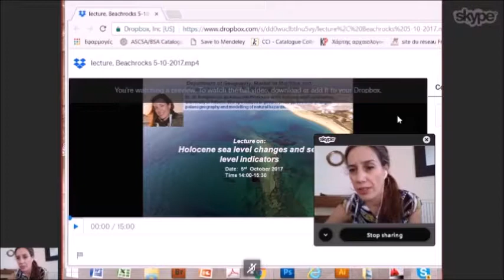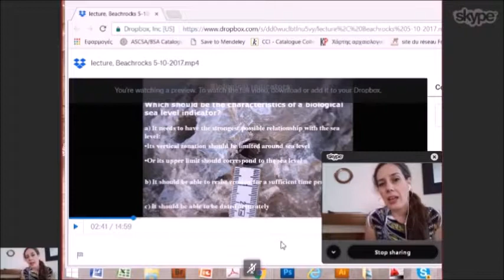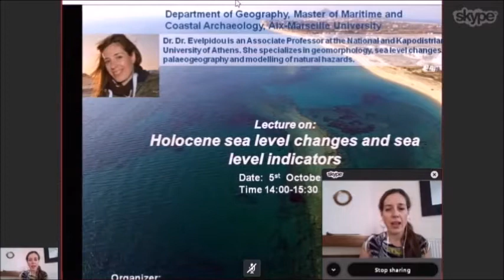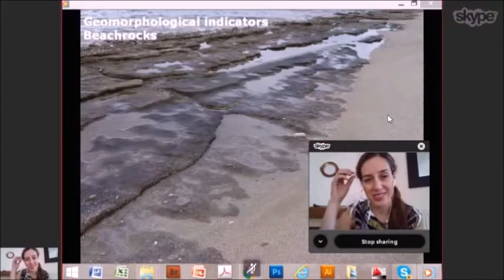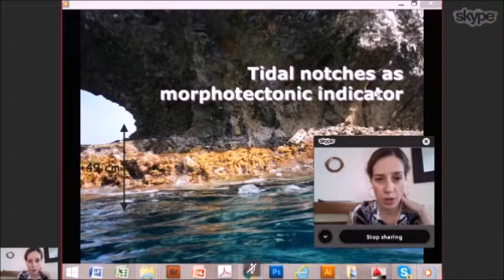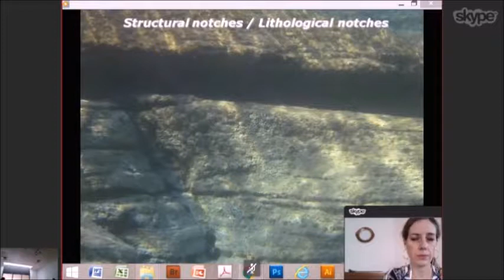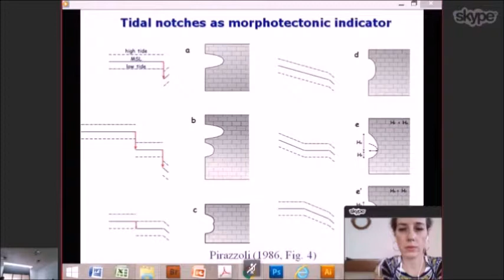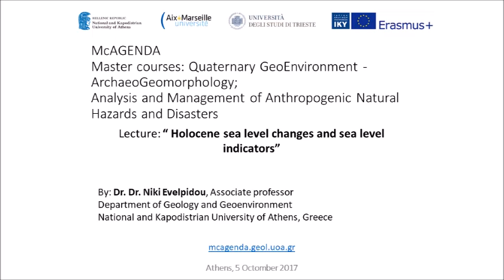e-lecture: Holocene sea level changes and sea level indicators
An e-lecture from Dr. Niki Evelpidou, assoc. professor at the Department of Geology and Geoenvironmen of National and Kapodistrian University of Athens, Greece to the Faculty of Geography of Aix Marseille University, France . These series of lectures are a collaborative teaching between the two Universities in the scope of the ERASMUS+ KA203 project McAGENDA.